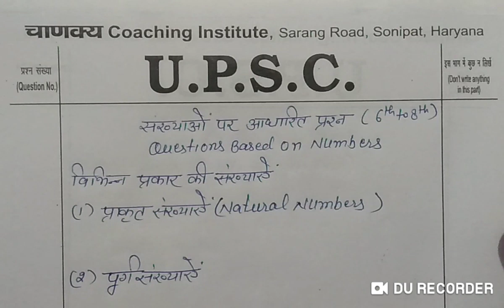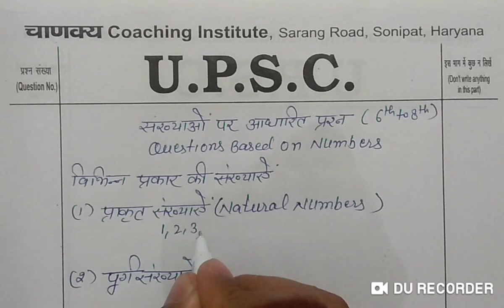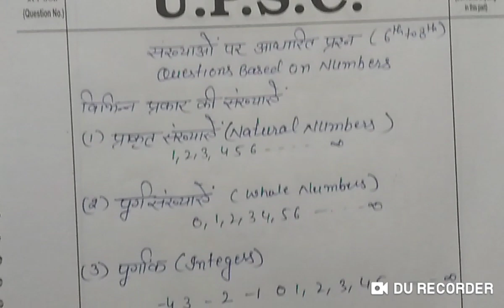संख्याओं से जुड़ी कुछ महत्वपूर्ण जानकारियां